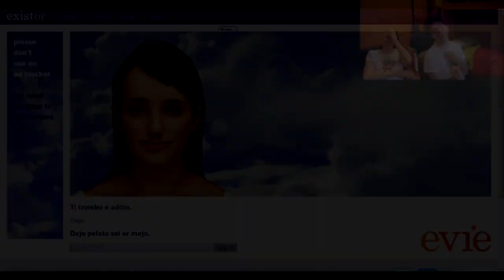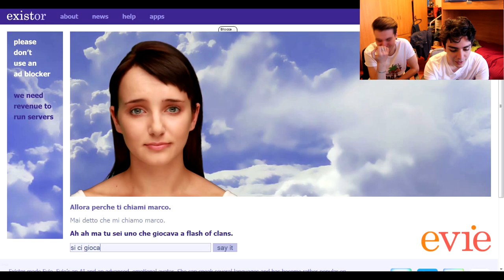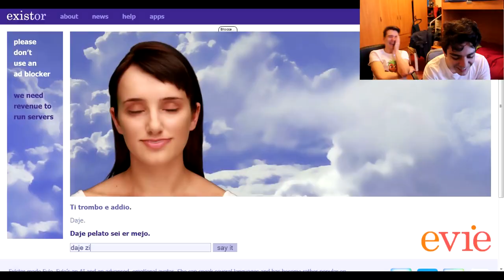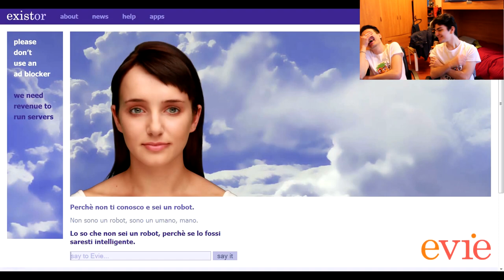CLEVERBOT PARLANTE?!? OMG!